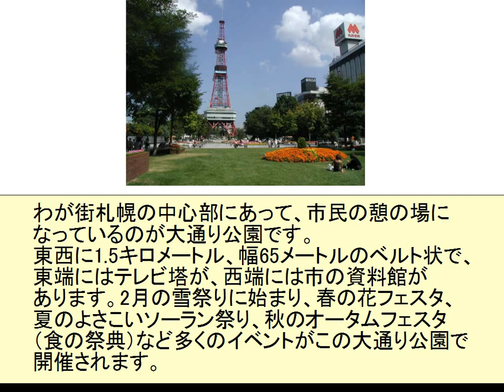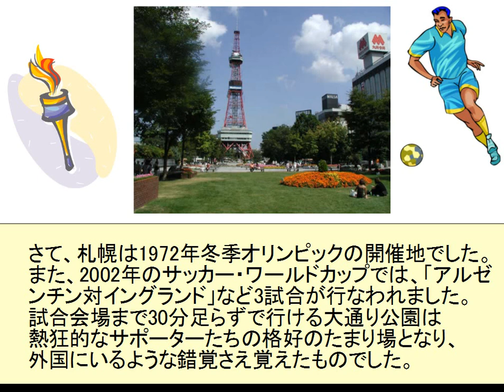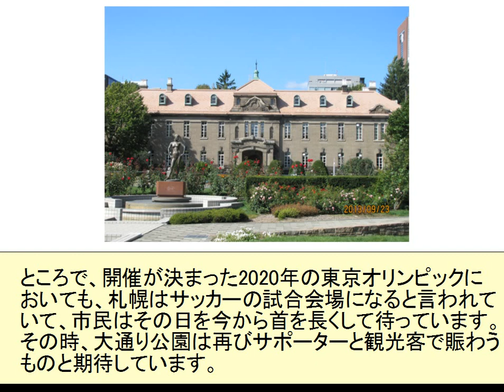Odori Koen Park - JOI Japanese teachers blog